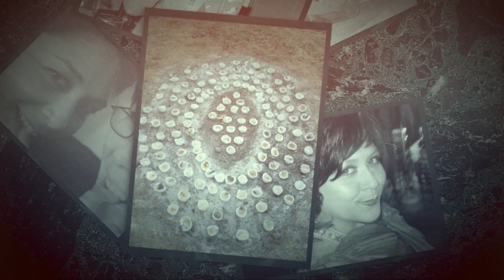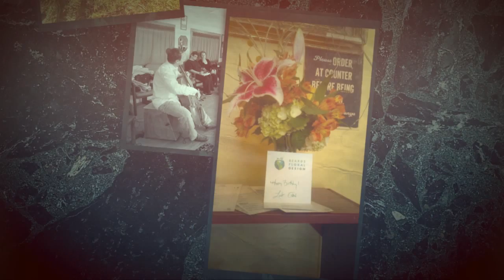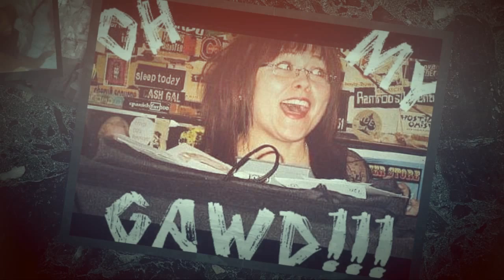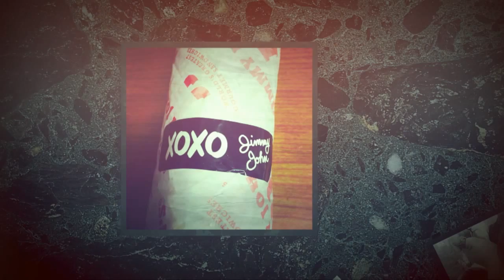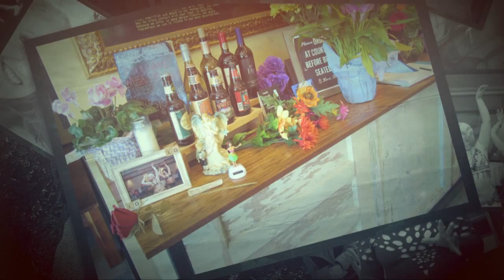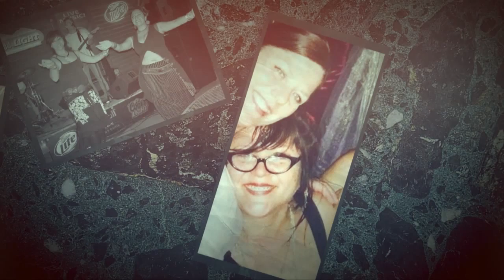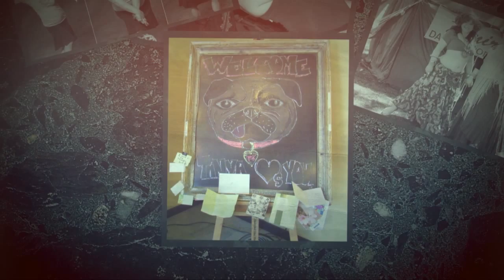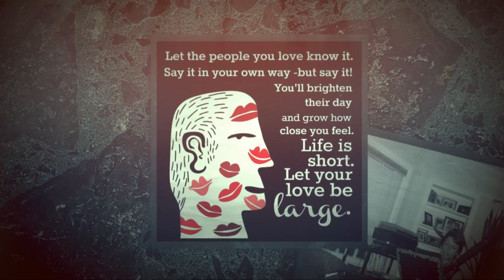"Tanya Tandoc: A Celebration of Life" Memorial Slideshow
Credit: Judy Handley

Photos collected by Paula Moore.